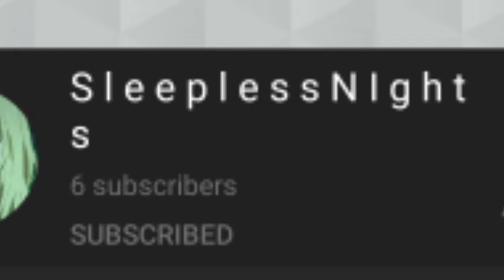This video is totally not click bait